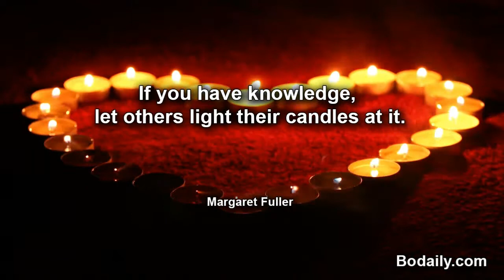If you have knowledge, let others light their candles at it